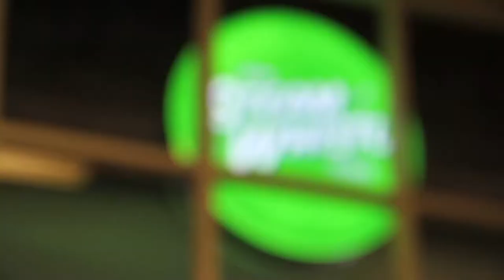Sidney York @ Steam Whistle Brewery